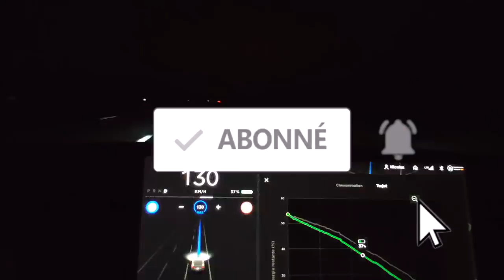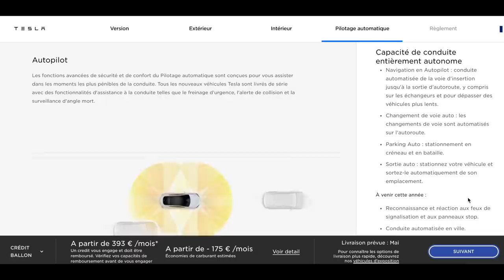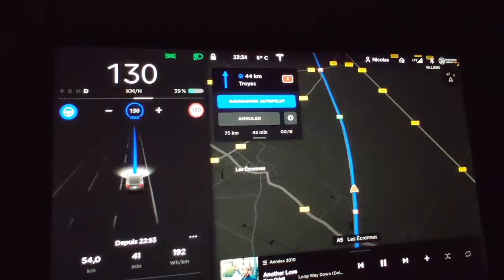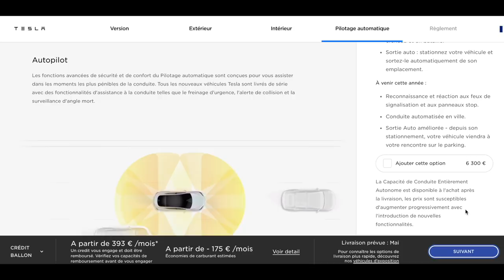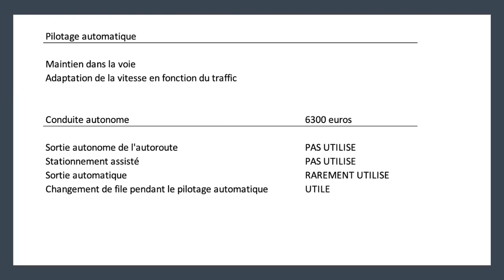Faut-il prendre l'option conduite autonome à 6300 euros pour votre Tesla?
Mon point de vue sur l'option conduite autonome que propose Tesla.
Ce qu'elle comprend et surtout est-ce qu'on en a pour son argent?
Bonne vidéo.
Nicolas